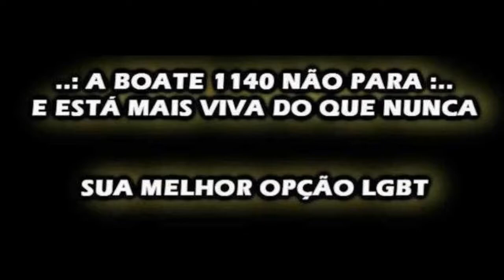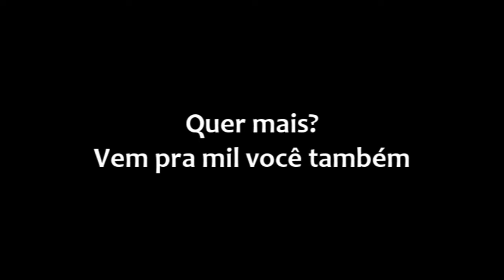BOATE 1140 / DESIREE / 19.10.2014, DOMINGO